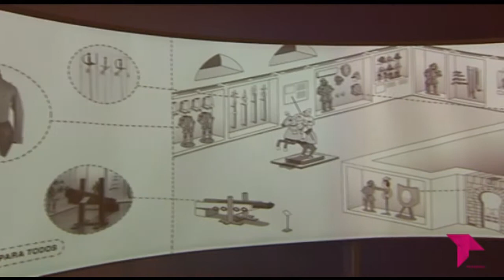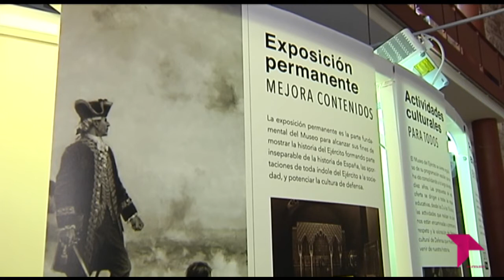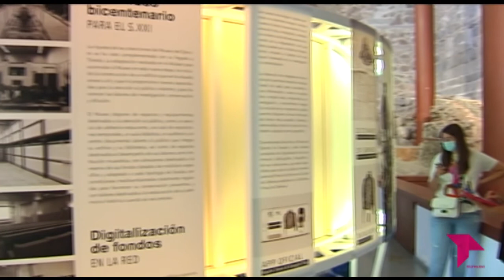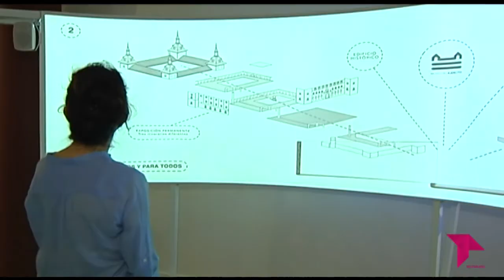10 AÑOS DEL MUSEO EJÉRCITO EN TOLEDO